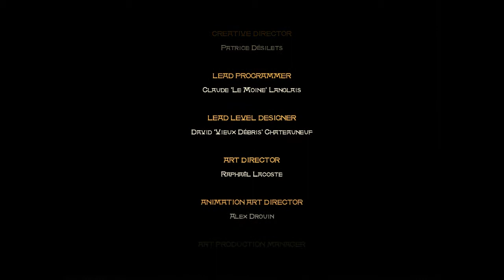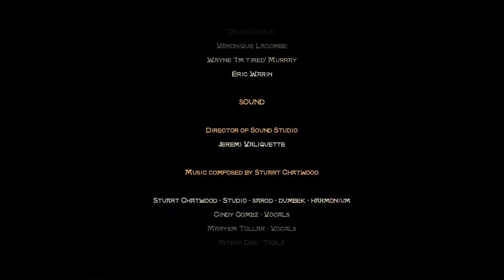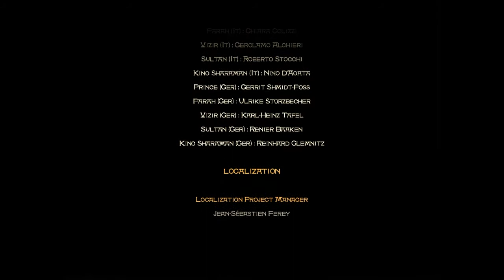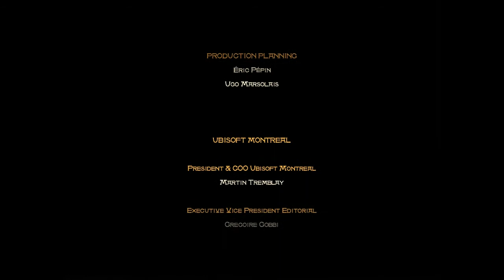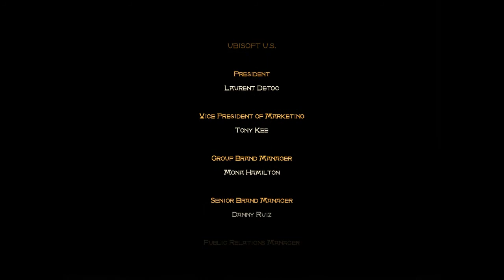Let's Play Prince Of Persia: The Sands of Time Part 16 - Finale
In this final part, we finish taking on the soldiers, witness a few cutscenes, and then take on the final boss before more cutscenes and the credits.